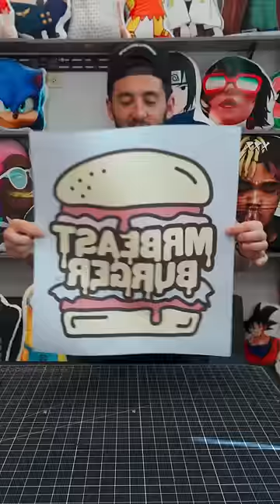I Turned Mr Beast Burger Into A Pillow 👀